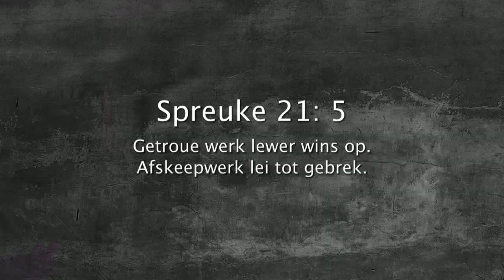Oordenking 09 Februarie 2018